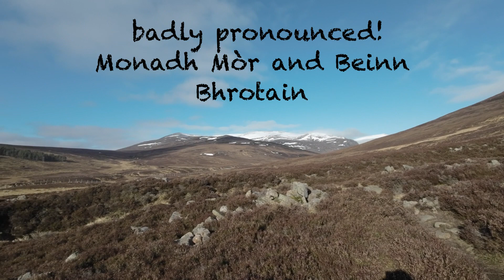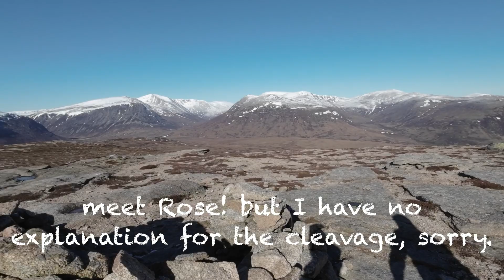A Bothy night in the Cairngorms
A weekend in the newly renovated Red House amongst the Cairngorm mountains, with my good friend Dave (I nicknamed him 'Mr T' many years ago).
I have no idea what the red dress/cleavage thing was all about, but thought it amusing to listen to Mr T & Rose's discussion.  Rose is Mr T's lovely Australian lady friend, and it's been too long since she has visited Europe, though Dave does spend the winter months with her in Perth.
Thanks Mr T, for a fun packed weekend, and I hope your toes were not too bruised.  If so take solace in the fact that I enjoyed the dancing anyway 😆 And before anyone notices, I’m aware that the music was Rhumba, not Tango as at the start if the video!
The 2 channels mentioned:
I hope the two of you don't mind me stealing the whisky gag.  After watching Jonas, Mr T did realise that he had done the 'aaaaahhhh!' in the wrong sequence, but I thought he made an excellent job of it.  I hope it meets with your approval 😂